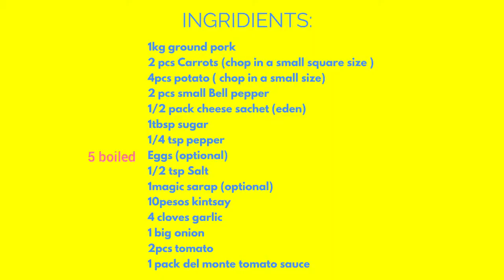PORK GINILING RECIPE | PORK GINILING WITH EGG | FILIPINO RECIPE | Jackie Manuel Kitchen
pork giniling with egg

NASA video na po ang step by step tutorial ng quick and easy PORK GINILING...

Jackie Manuel Kitchen